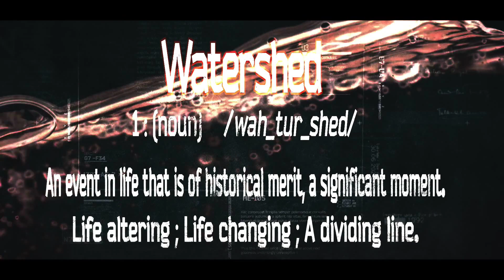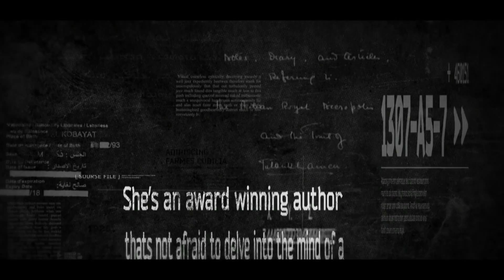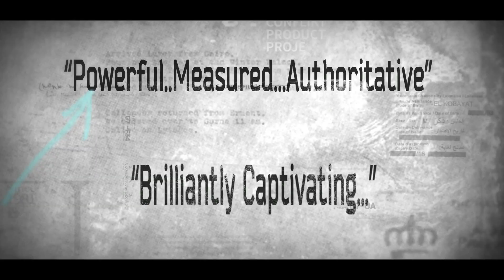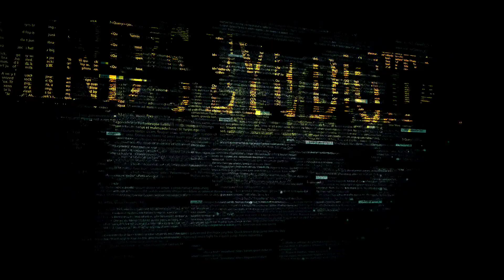The Watershed by Kerrie Droban